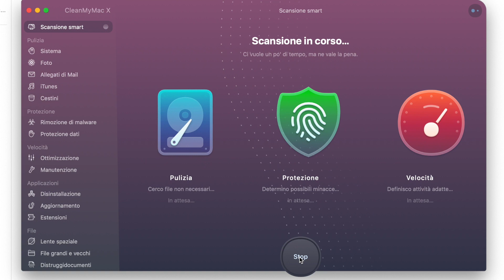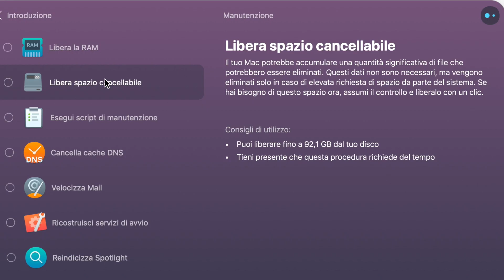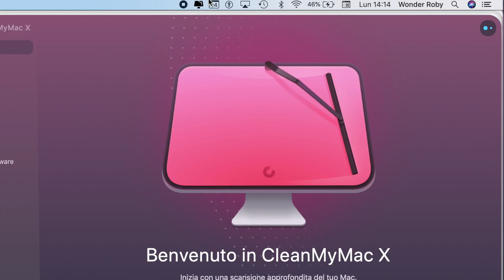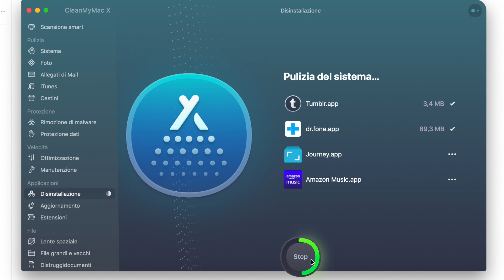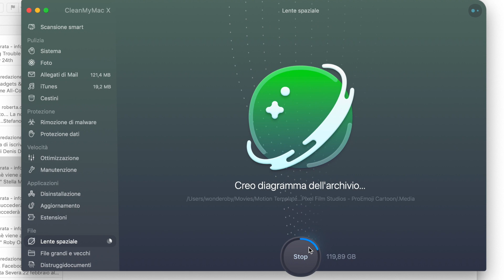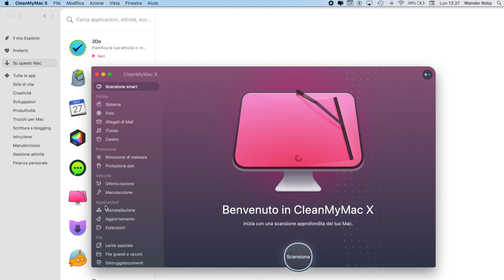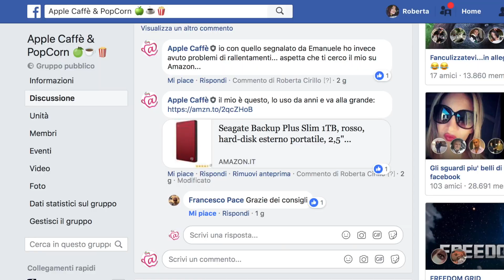Velocizzare il Mac rimuovendo file, App e Malware indesiderati in un colpo solo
Ecco come promesso i link dei programmi citati nel video, in modo tale da scaricarli con assoluta sicurezza: CleanMyMac X, a questo

La nostra Guida Mac continua rispondendo a una domanda c he spesso ci fate: esisto un metodo per rendere il Mac più veloce e performante, che consenta anche di eliminare una volta per tutte quelle App insidiose che anche quando credi di averle disinstallare tornano sempre a disturbare, per non parlare dei dannosissimi malware che a volte ignoriamo addirittura di avere? E poter fare tutto questo con un semplice CLICK? La risposta è si a tutto questo e molto di più. Perchè con il metodo che vi illustro in questo breve video potrete liberare tantissimo spazio e anche la RAM inutilmente sovraccarica, eseguire una manutenzione efficace dell'intero computer, alleggerire e velocizzare il programma di posta elettronica, e tanto altro ancora, provare per credere!